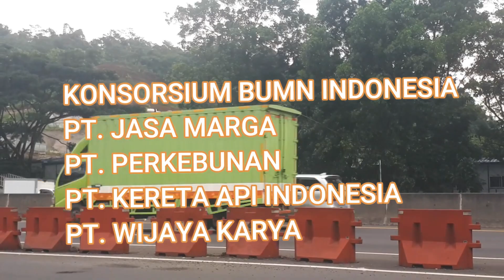PROGRESS PROYEK KERETA CEPAT JAKARTA BANDUNG | TEROWONGAN 11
Pembangunan proyek kereta cepat Jakarta - Bandung terus berjalan lancar secara masif dan simultan. Dari minggu ke minggunya banyak perkembangan di semua seksi, karena pengerjaan dilakukan di sepanjang jalur sejauh 142,3 km. Jalur kereta cepat Jakarta Bandung terbagi dalam 4 tipe. Yang pertama adalah tipe elevated sepanjang 80 km dan sisanya terbagi dalam tipe lainnya yakni tipe tunnel atau terowongan, tipe cutting dan tipe subgrade.
Video ini menggambarkan progress pada tanggal 8 Februari 2021 yang menampilkan tipe elevated dan tipe tunnel di terowongan 11 gunung bohong - Cimahi.